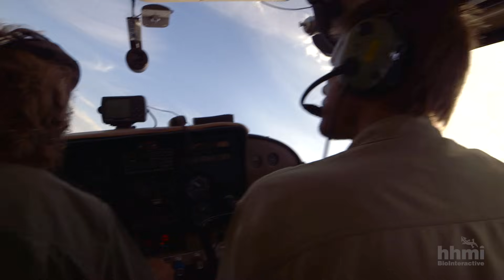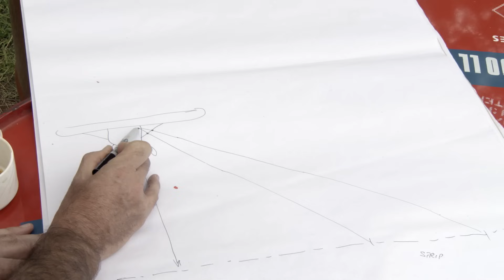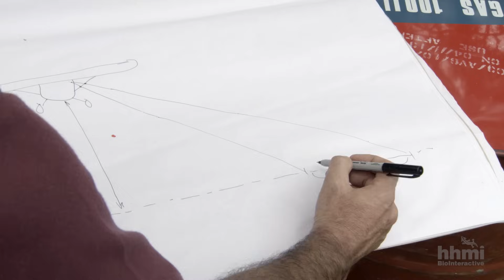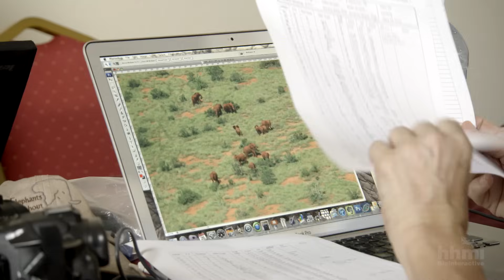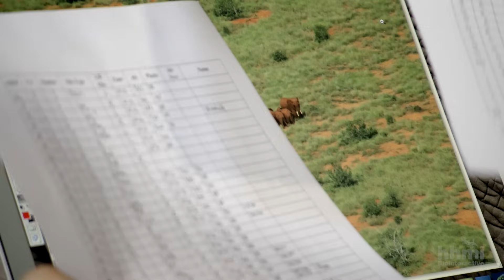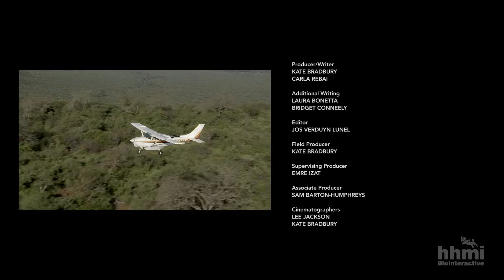The Great Elephant Census | HHMI BioInteractive Video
How many African elephants are left and where are they? This video follows the work of researchers conducting the first census of African savanna elephants in over 40 years and the methods they are using to obtain accurate, up-to-date numbers across the continent.

African elephants are threatened by habitat loss and by poaching to support the ivory trade. Conservation groups estimate that as many as 100 elephants are killed each day, so it is critically important to determine how many elephants remain and where they are. Scientists involved in the Great Elephant Census project (founded and managed by philanthropist Paul G. Allen) are conducting aerial surveys across millions of square kilometers to obtain accurate elephant census data. This video describes the strip transect sampling method they are using and how elephants are counted.